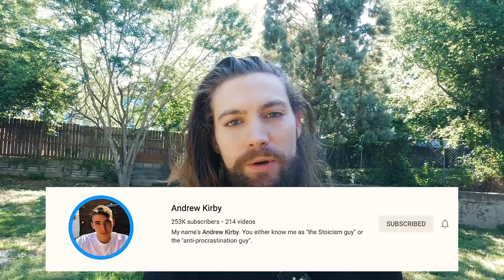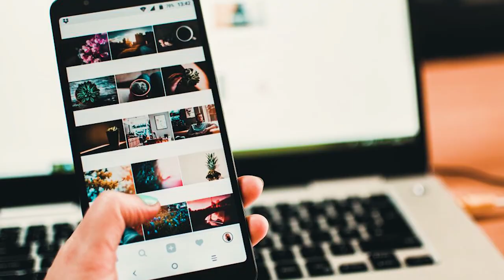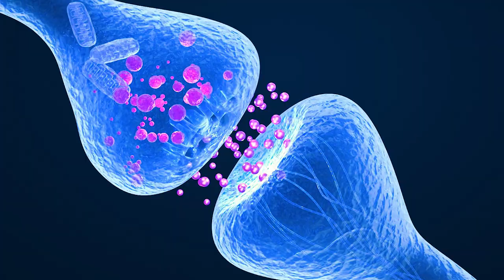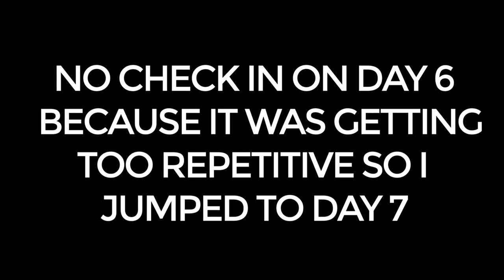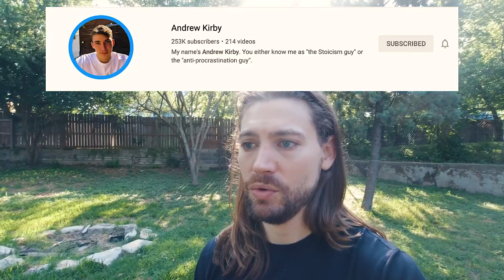I tried a dopamine detox for 7 days...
This is one of the most vulnerable videos I've made. I hope you enjoy!

Dopamine detox is a big buzz word right now...

And like any buzzword, it can turn cliche really fast. But I decided to see how much utility there was to it because I have been quite unproductive lately. Especially during the quarantine.

This video doesn't go into any science or psychology behind a dopamine detox, it's just my experience trying it. I share a lot of my struggles, what was hard, what was easy, and what the result was. This isn't the normal content I make but I consider style & self-development to all fall under the self-care umbrella. Don't worry, I'll be back to making style & grooming content after this. This is my first time doing a "vlog" style video. If you want more videos like this, let me know!

I hope you enjoy! If you don't well that's cool too.

- Click here to check out Andrew Kirby's channel

- Click here to check out Andrew's dopamine detox video.

- Click here to check out Alex Becker's Channel

Join the Elevated Self Private Facebook Community for men looking to constantly elevate their mental & physical game

4K Capable Video SD Card
4TB External Hard Drive